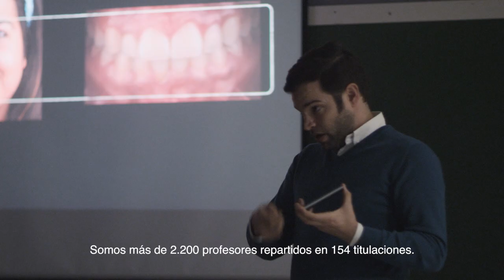Estudiar en España, estudiar en CEU Valencia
Valencia, un destino perfecto para tus estudios universitarios. Por su estilo de vida, por su atmósfera internacional, por su historia: ¡descubre por qué Valencia es la ciudad perfecta para vivir tu experiencia universitaria en la Universidad CEU Cardenal Herrera!